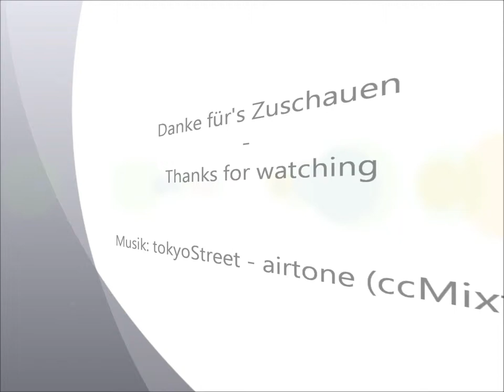Frohe Weihnachten - Geschenkhängerchen (2012)